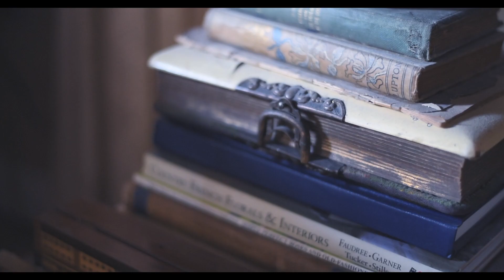Hand-Made: Highlighting Artisans & Makers - North Country Leather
Episode 1 - North Country Leather

North Country Leather is a Connecticut based leatherwork company founded and run by James Maple. James is a musician and maker of bespoke leather goods that celebrate traditional design. His work can be seen on country stars like Kacey Musgraves and Margo Price, and on display in the Country Music Hall of Fame in Nashville, TN.

Hand-Made is a film series by film maker Brian Carroll. The project looks to highlight artisans, craftspeople and people who work with their hands to create art, functional items and more.